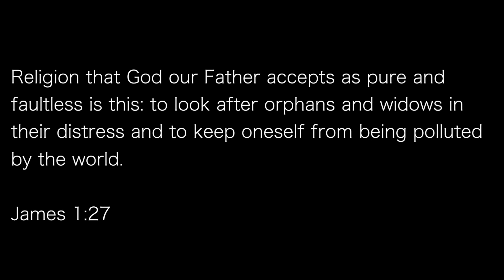Kathmandu Contribution Thank You - July 5, 2020